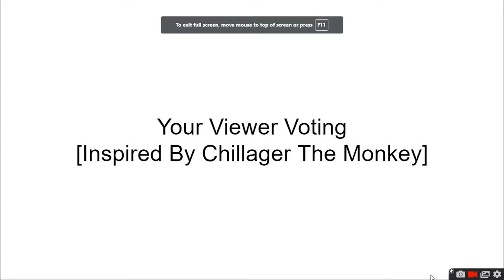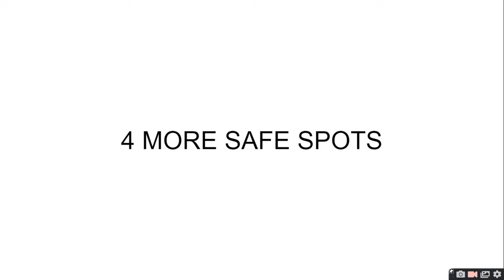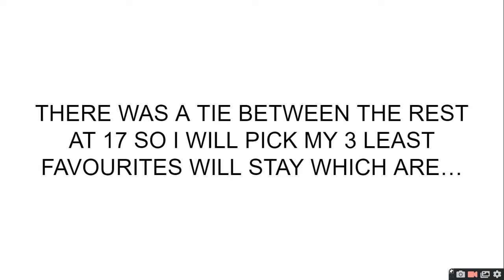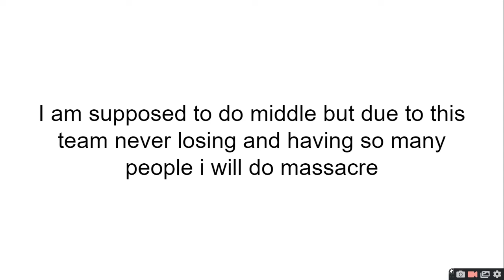Your Viewer Voting Episode 17 [IT IS BACK]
it is finally back